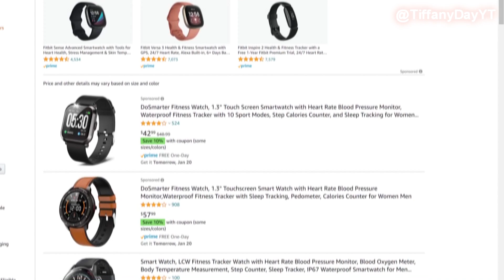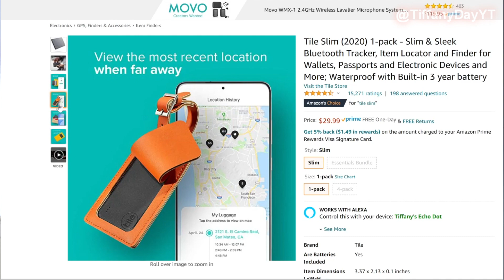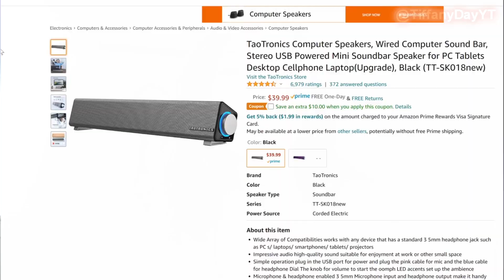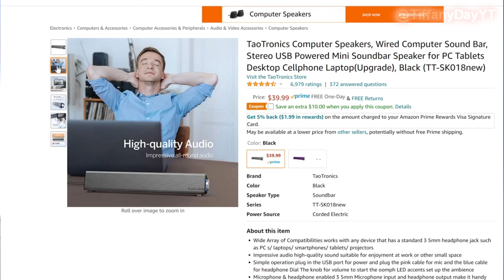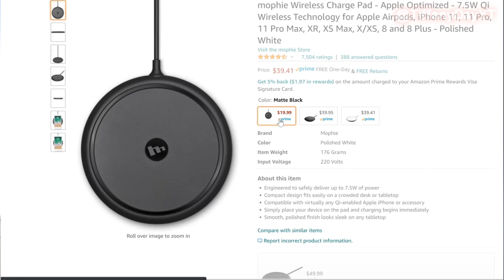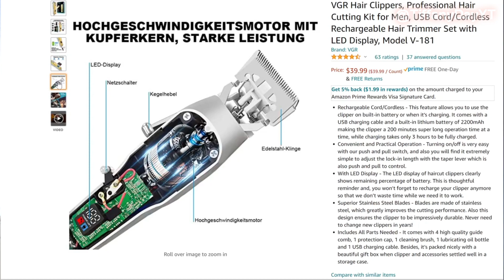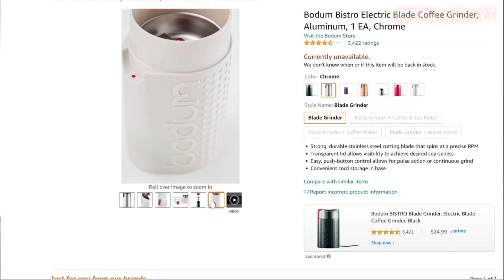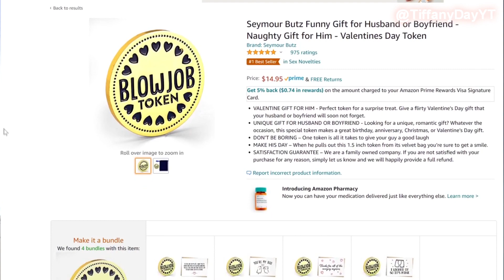Valentine's Day Gifts For Him 2021 l Men's Amazon Gifts Under 50 Dollars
Today, I am sharing 10 Valentines Day Gifts For Him for 2021! These are great men's gift under $50 and all found on Amazon, making them the perfect budget friendly Valentine's day gifts for that special man in your life.

✨ Product In Today's Video:
Wireless Charging Pad
Slim Phone Charging Case
Philips Trimmer
Philips Hard Storage Case
Beard Trimmer
Hair Clippers
Airpod Case
Hot Sauce
White Truffle Hot Sauce Gift
Beef Jerky Gift
Chocolate Gift Basket
Mini Soundbar
Bodum Coffee Grinder
Bodum Pour Over Coffee Maker
Whiskey Stones
Snowball Microphone
4th Gen Echo Dot
Echo Dot
Tile Pro
Tile Slim
Tile Pro Sport
Fitness Tracker
Wireless Headphones
BJ Token

🔔 Make sure to have post notifications turned on by hitting that bell and selecting "All" so you don't miss any new videos.

Hey guys, I am a California mom of 2 strong willed little humans and I create lifestyle content focused around motherhood & health. I love creating content that inspires you to put your best foot forward while knowing no one is perfect and we can all be a little nicer to ourselves. The motto around here is "Mama, you got this" and if you feel like you don't, leave a comment and connect with one of the 24k amazing moms in this community.

SOCIAL

Credits:
Amazon.com